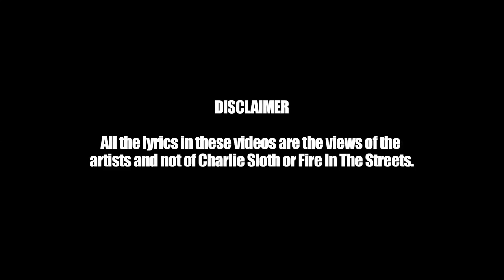Dynamic - Fire In The Streets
North London rapper Dynamic gives Charlie that fire in the streets!